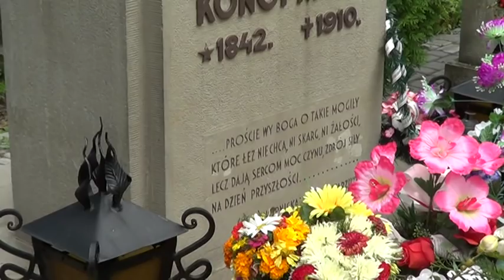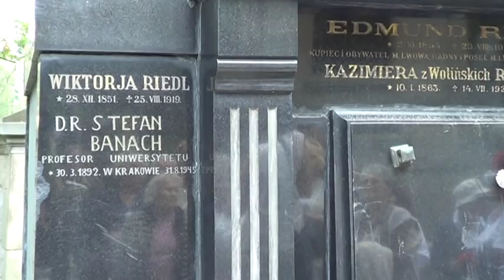Cmentarz Łyczakowski 2012 - z przewodnikiem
Wybrane, najważniejsze nagrobki osób pochowanych na Cmentarzu Łyczakowskim. Kaplice: Krzeczunowiczów. Kiselków, Baczewskich. Pomniki: Gabriela Zapolska, Władysław Bełza, Stanisław Szczepanowski, Julian Konstanty Ordon, Maria Konopnicka, Stefan Banach, Seweryn Goszczyńki, Artur Grottger, Stanisław Lutkiewicz, Iwan Franko, Franciszek Zaremba, Antoni Piórecki, Salomea Kruszelnicka, Karol Szajnocha. Lwów 18 sie 2012.